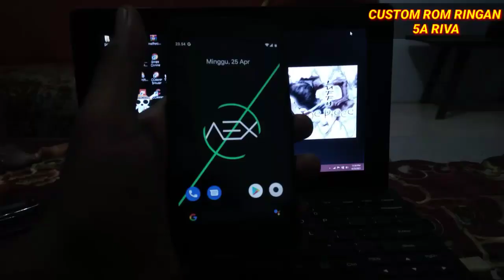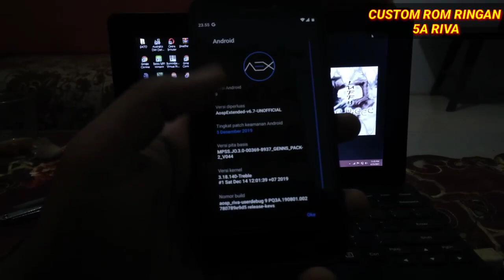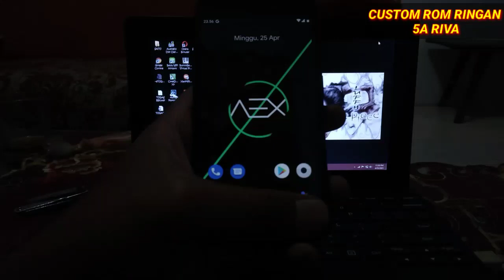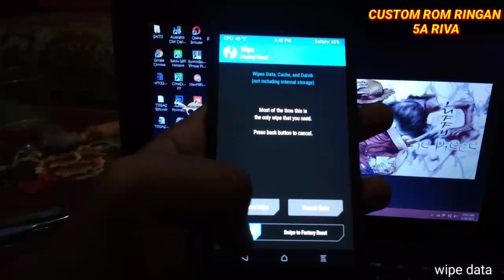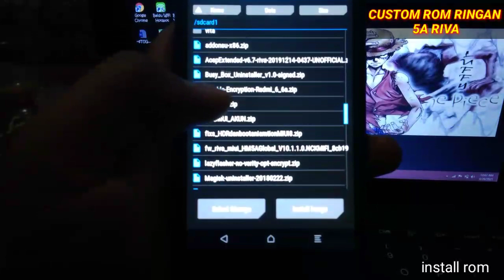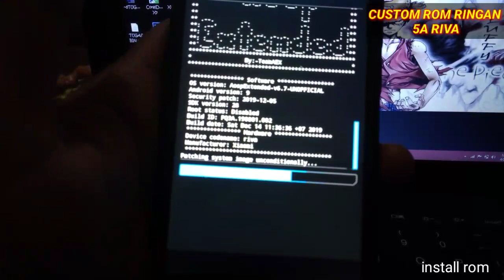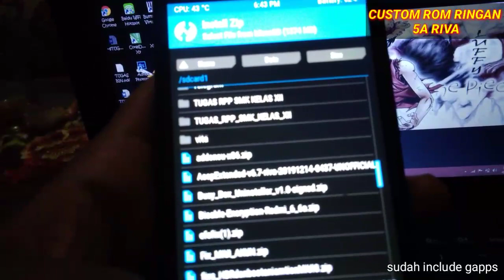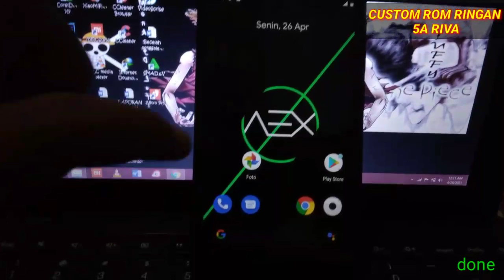RECOMENDASI CUSTOM ROM REDMI 5A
Custom rom pilihan redmi 5a terbaik salah satunya rom aex v 6.7.